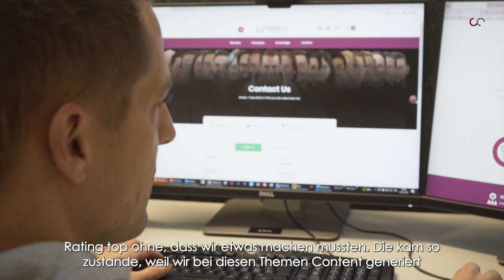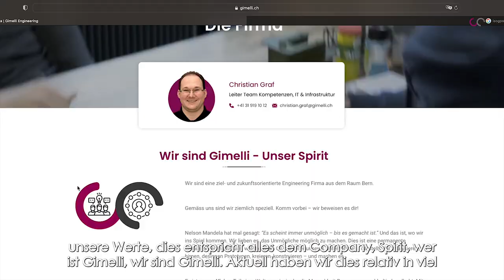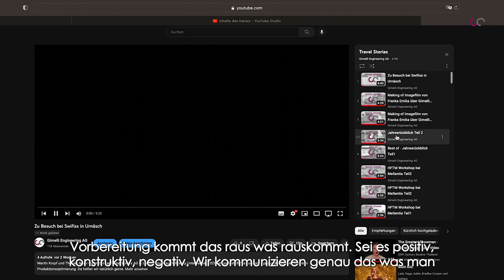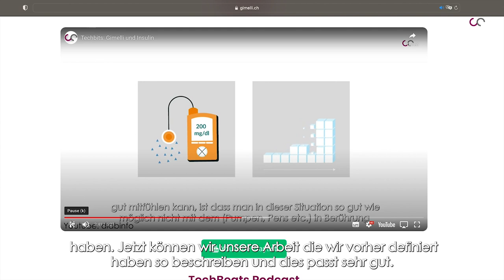Neue Website Teil2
CEO Michel Perret geht im zweiten Teil auf darauf ein das wir mit unserer neuen Website nachhaltig orientierte Unternehmen unterstützen, indem wir ihnen helfen ihre Zukunftsorientierte Produkte zu verwirklichen und dies mit einem sehr hohen Qualitätsanspruch.